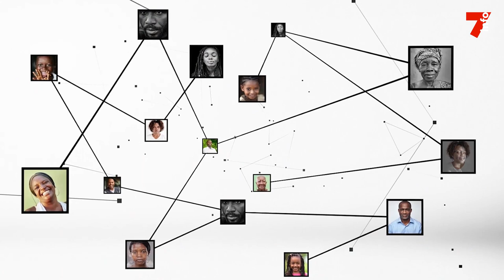Anne Désirée Ouloto : "C'est méchant d'être absent et de percevoir son salaire de fonctionnaire"